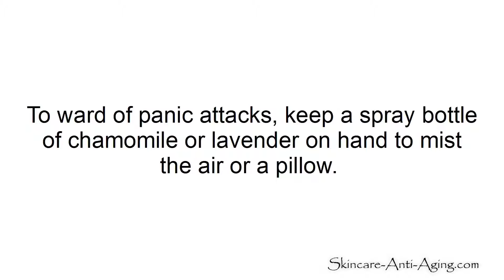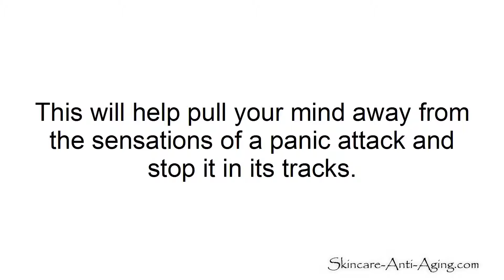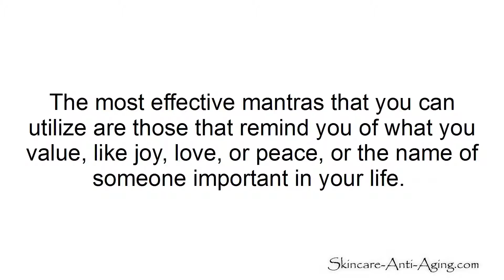5 Ways to Stop an Anxiety Attack In Progress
5 Ways to Stop an Anxiety Attack In Progress.